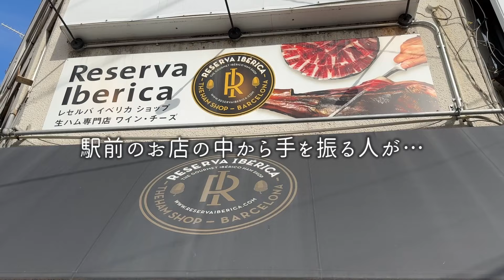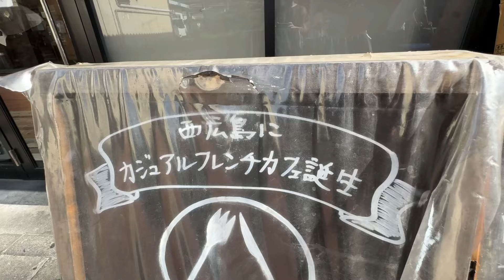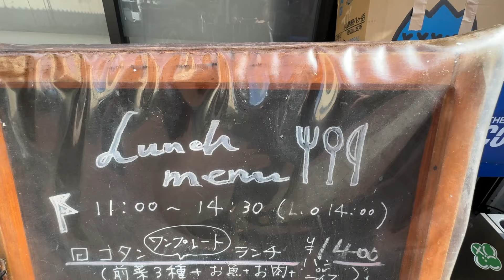【広島】グルメディレクター推薦！とにかく明るいカジュアルレストラン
今回は広島のグルメなディレクターさんにおすすめのお店を教えていただいたので、そのお店に行ってきました！
カジュアルフレンチのお店『COTAN』です🇫🇷
ワンプレートにお肉とお魚が両方乗っている欲張りなランチ♪
お店のシェフのスタッフの女性も陽気で楽しいので、美味しいランチと一緒に会話も楽しんでみてくださいね☺️

※動画冒頭でJR西広島駅 北口とありますが、正確には南口です。

【お邪魔したお店】
▶️ COTAN
広島市西区己斐本町1−13−6

【紹介した料理】
コタン ワンプレートランチ 1,400円